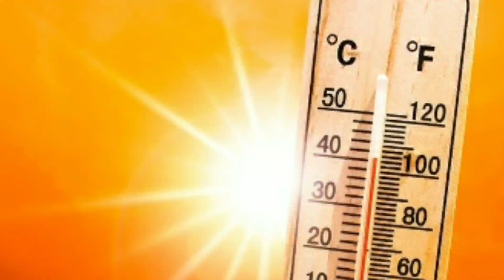আগামীকাল সোমবার শীতের সময় ঘূর্ণিঝড়ের আভাস কোন দিকে আগাবে ঘূর্ণিঝড় Weather Report Today Syclone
Bangladesh_weather
 Dhaka weather
 Khulna weather
 Borisal weather
 Rajshahi weather
 Sylhet weather
 Rangpur weather
Chittagong weather
Westbengalweather
Kolkata weather
Howrah weather
Hooghly weather
Bankura weather
 Purulia weather
 Birbhum weather